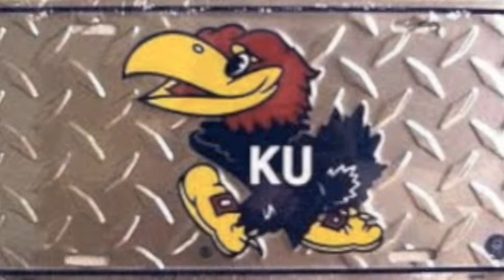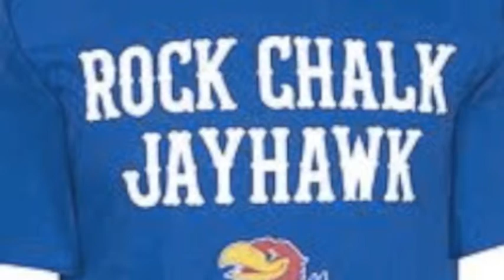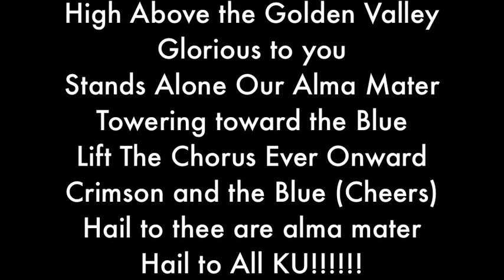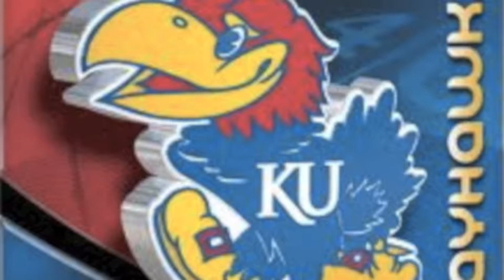Kansas I Love That Crimson Blue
A short Jayhawk Song. I did not write it or own it. Enjoy!!!